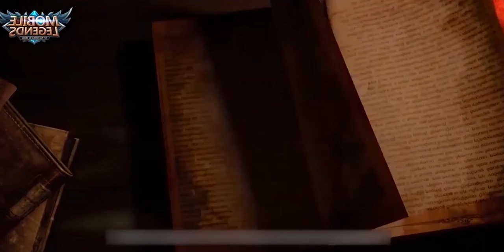НОВЫЙ ГЕРОЙ БАКСИЙ ! ИМБА ПАССИВКА!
Mobile Legends

Это обзор нового героя Бакса (Bixi) все о его навыках и его имбалансной пассивке!